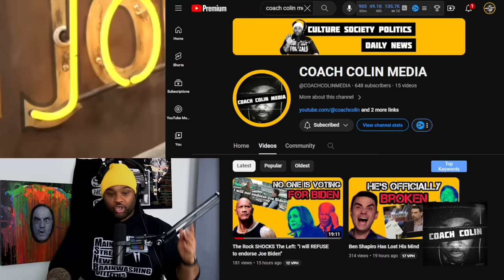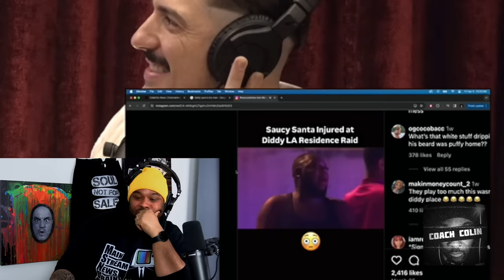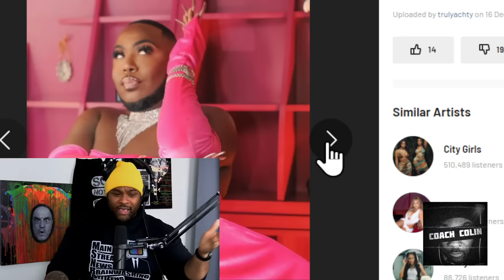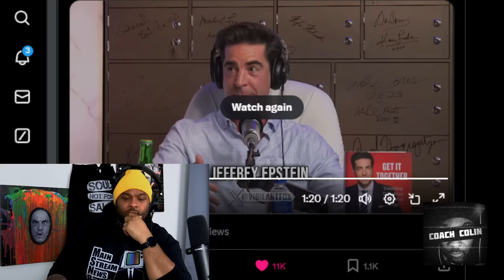Joe Rogan REVEALS He's Heard Stories About What Goes on at Diddy Parties: "Get out of the house!"